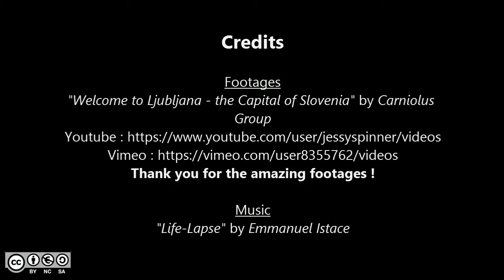Air fade de publicité mensongère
Credits

Footages
"Welcome to Ljubljana - the Capital of Slovenia" by Carniolus Group
Thank you for the amazing footages !

Under CC-BY-SA-NC licence